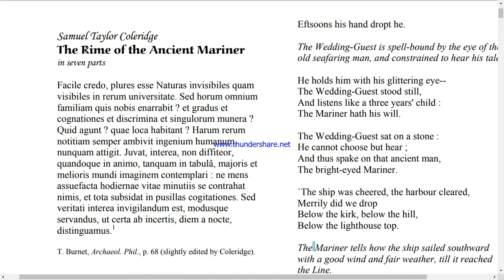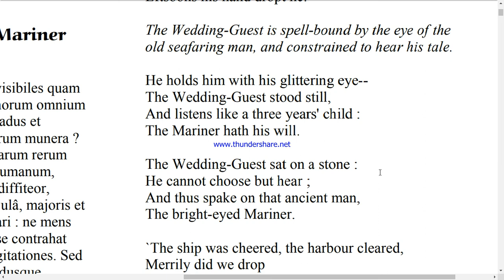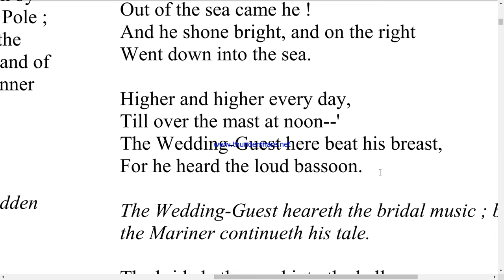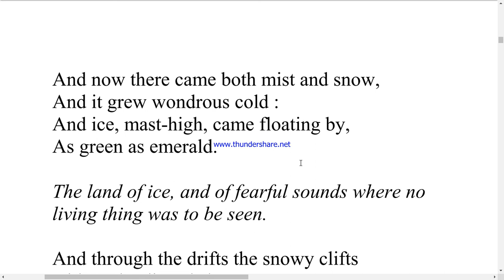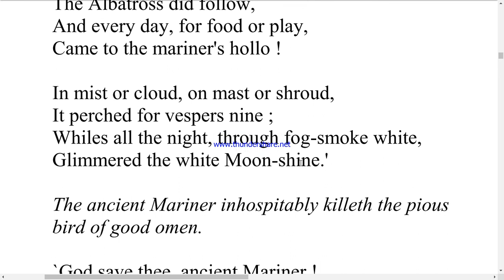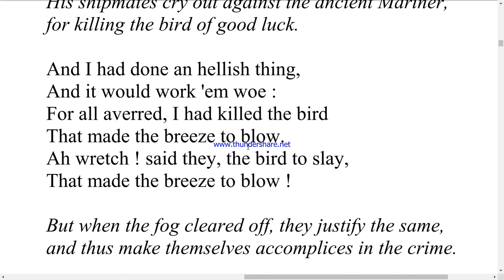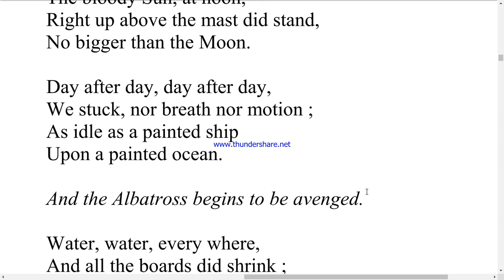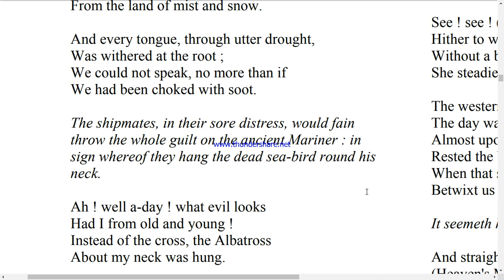CBSE - Class 10 - The Rime of The Ancient Mariner - HINDI explanation - By Samuel Taylor Coleridge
CBSE - Class 10 - The Rime of The Ancient Mariner - In depth HINDI explanation - By Samuel Taylor Coleridge